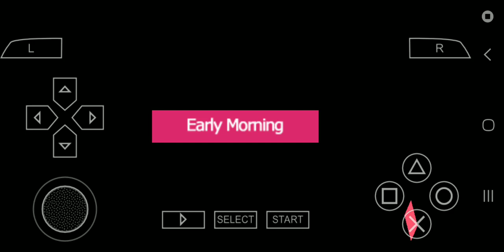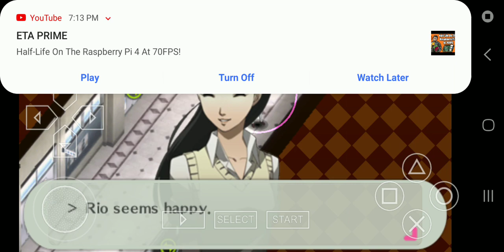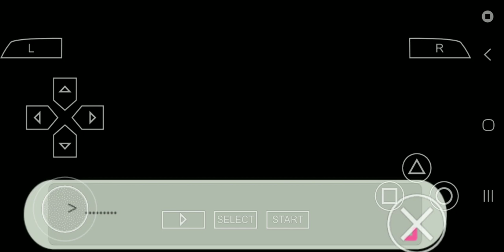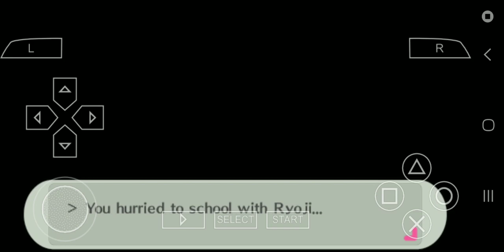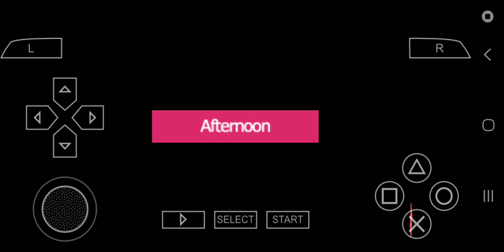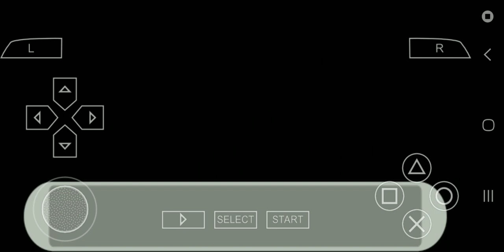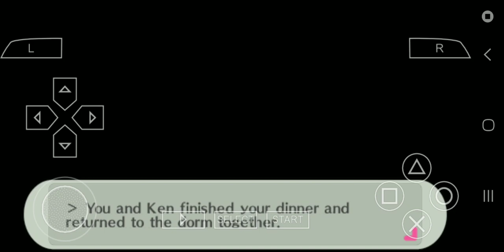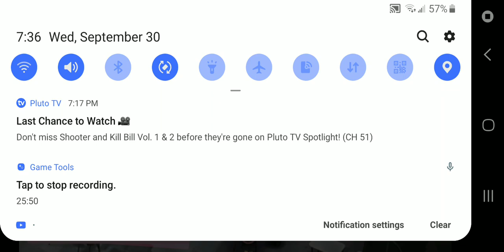P3 on PPSSPP (114)